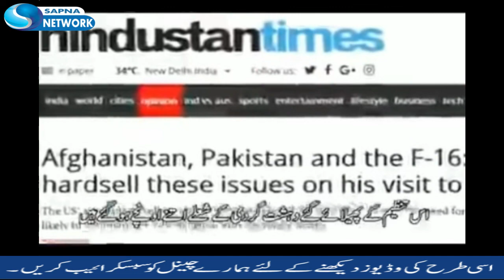Raw and NDS gave funds to TTP for protest -Indian intelligence agency Raw Documentary in Urdu Hindi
raw TTP funds terrorism in Pakistan.Indian Agency Raw - Afghan Agency - kulbhushan yadav - Documentary.
The future defense secretary of the United States surprised the audience by telling the truth.
Pakistan Terror group help of Indian agency Raw.
terrorism in Pakistan in urdu Documentary.
Terrorism Funding of Indian intelligence agency Raw in Pakistan.
Terrorism History in Pakistan india and Urdu Documentary.